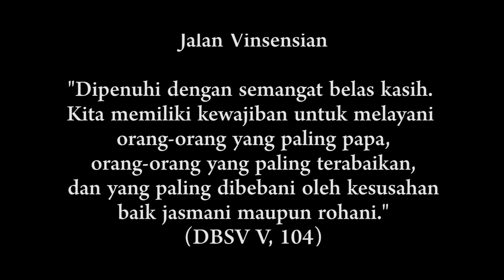BAHASA CINTA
PROFIL PESERTA FESTIVAL FILM PENDEK VINSENSIAN 2017
Judul Film : Film Bahasa Cinta
Produser : Sr. Rosmawaty R. ALMA
Sutradara Film : Sr. Rosmawaty R. ALMA
Penulis Naskah: Sr. Rosmawaty R. ALMA
Penata kamera  : Jimmy, Gery, dan Sr Tia ALMA
Editor : Jimmy
SIPNOSIS FILM
Iren, penyandang tuna netra, seumur hidup membaktikan diri melayani teman-temanya, menjadi pengasuh dan guru anak berkebutuhan khusus di Bhakti Luhur, bersama ALMA. Semua dikerjakan Iren dengan senyum bahagia. Pesona suaranya menghibur dan mengundang kita memuji Allah.